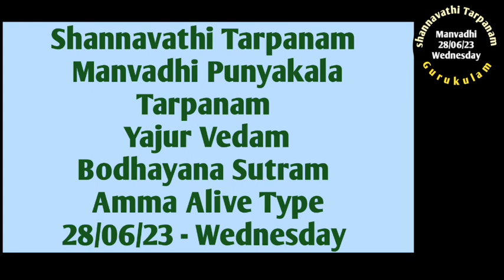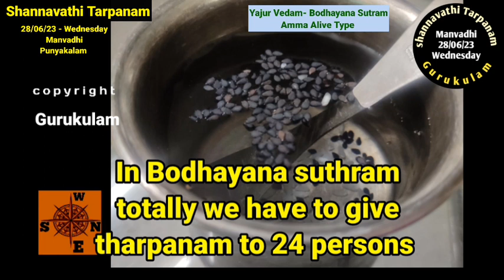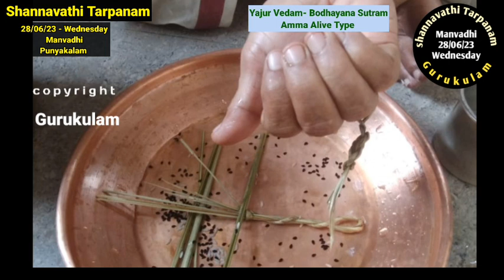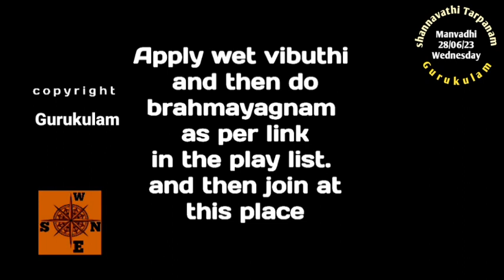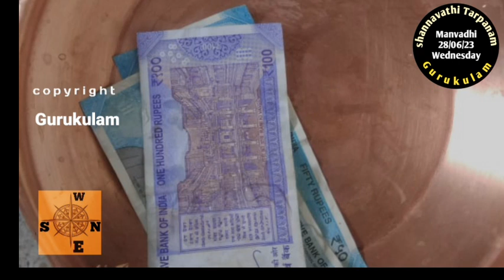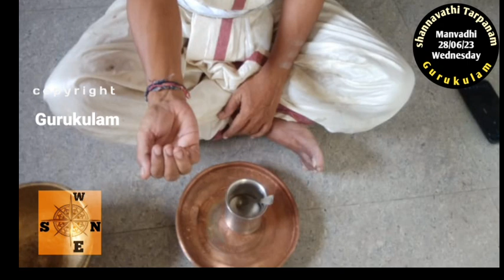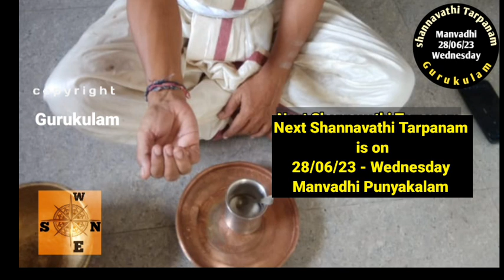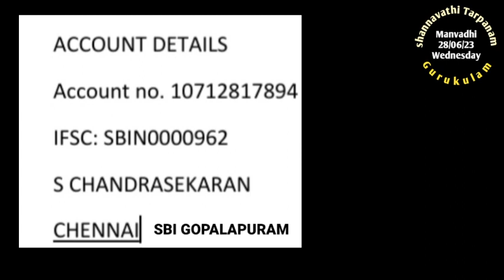Shannavathi Tarpanam Manvadhi Punyakalam Yajur Vedam Bodhayana Sutram Amma Alive 28/06/23 Wed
Shannavathi Tharpanam (96 Tarpanam in a Year) Manvadhi puniyakala tharpanam  on 28/06/23 Wednesday.  Those who are belonging to Yajur Vedam Bodhayana Sutram   and also  whose mother is Alive can follow this video.
2. Yajur Vedam Bodhayana Sutram (2 Types)
Net Tr:
S. chandrasekaran
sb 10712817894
IFSC: SBIN0000962
SBI GOPALAPURAM
Aasirvadams.
Sri gurubyonamaha.
Gurukulam Chandrasekaran.